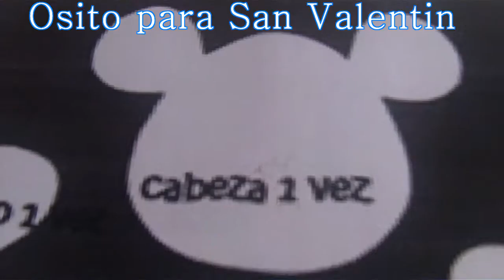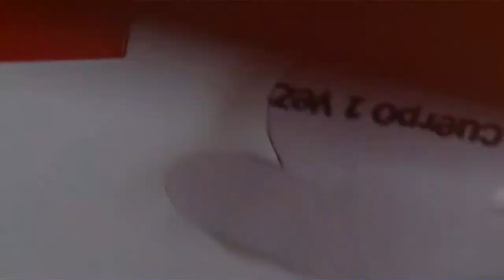Osito para San Valentin con plantillas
AQUI OS DEJO EL ENLACE PARA QUE OS DESCARGUEIS LAS PLANTILLAS